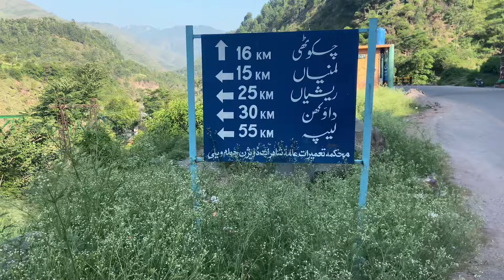Leepa Valley لیپا ویلی | Pakistan & India border | Zero Line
آزاد کشمیر پاکستان کا ایک خود مختار علاقہ ہے جو ملک کے شمال مشرقی حصے میں واقع ہے۔ یہ علاقہ اپنی قدرتی خوبصورتی، سرسبز وادیاں، پہاڑوں اور جھیلوں کی وجہ سے مشہور ہے۔ آزاد کشمیر کا دارالحکومت مظفرآباد ہے، جو دریائے نیلم اور دریائے جہلم کے کنارے پر واقع ہے۔

آزاد کشمیر کی معیشت کا زیادہ انحصار زراعت، سیاحت اور ترسیلات زر پر ہے۔ یہ علاقہ سیاحتی مقامات کی وجہ سے بہت مشہور ہے، جن میں وادی نیلم، وادی لیپہ، پیر چناسی اور راولا کوٹ شامل ہیں۔

وادی لیپہ، آزاد کشمیر کا ایک انتہائی خوبصورت اور پر فضا مقام ہے، جو مظفرآباد سے تقریباً 100 کلومیٹر دور واقع ہے۔ یہ وادی اپنی قدرتی خوبصورتی، بلند پہاڑوں، سبز چراگاہوں اور بہتی ندیوں کی وجہ سے جانی جاتی ہے۔ لیپہ وادی سردیوں میں برف سے ڈھک جاتی ہے اور گرمیوں میں ہریالی سے بھرپور ہوتی ہے، جس کی وجہ سے یہ علاقہ سیاحوں کے لیے ایک پسندیدہ مقام ہے۔

آزاد کشمیر میں زیادہ تر آبادی مسلمان ہے اور یہاں کی زبانیں کشمیری، اردو اور پہاڑی ہیں۔ یہاں کے لوگ مہمان نواز اور دوستانہ طبیعت کے مالک ہیں۔ آزاد کشمیر کا نظام حکومت ایک پارلیمانی نظام ہے، جس میں صدر اور وزیر اعظم اہم عہدوں پر فائز ہوتے ہیں۔